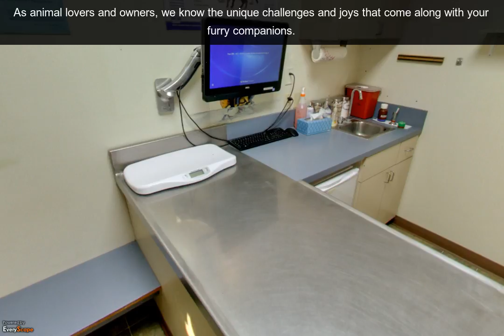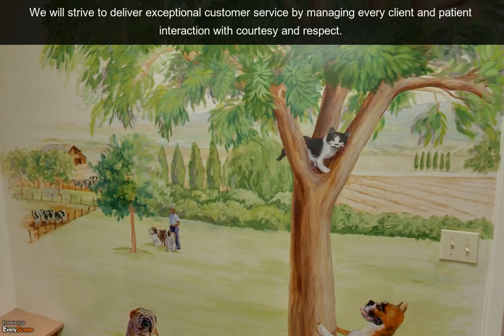Los Banos Veterinary Clinic | Los Banos, CA | Veterinarian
We at Los Banos Veterinary Clinic in Los Banos, CA, have a mission to provide the highest quality veterinarian medicine possible to our clients and their pets in a kind and professional manner.  To interact with this ypVideo 360 Virtual Tour